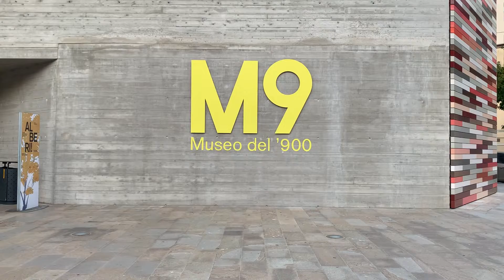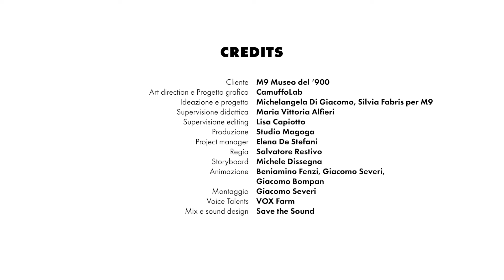M9 KIDS - Museo del Novecento Mestre Venezia - MAKING OF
In questo video di making of ripercorriamo le tappe principali della produzione e creazione dei cartoni animati educativi per il museo M9 di Mestre.
Incaricati da M9 educational di curare regia e animazione dei contenuti video pensati per i piccoli visitatori del museo, abbiamo dedicato molta attenzione alla fusione tra il mondo fantastico e inventato di Molla9 e Molletta (le due mascotte del museo) e le immagini e i ritagli fotografici d’epoca provenienti dall’archivio del museo e animati in stile in motion graphics 2D.

Oltre alla sfida registica e alla possibilità di testare internamente la produzione di contenuti in serie, questo progetto ci ha permesso di conoscere e collaborare con nuove realtà.

🔍 Altri dettagli sulla serie di video animati realizzati per M9 KIDS:
e nel nostro canale Instagram: @studiomagoga

Ringraziamo M9 Museo del ‘900 per questa opportunità e tutte le realtà e i professionisti che hanno lavorato con noi al progetto:

Art direction e Progetto grafico: CamuffoLab
Ideazione e progetto: Michelangela Di Giacomo, Silvia Fabris per M9
Supervisione didattica: Maria Vittoria Alfieri
Supervisione editing: Lisa Capiotto
Produzione: Studio Magoga
Project manager: Elena De Stefani
Regia: Salvatore Restivo
Storyboard: Michele Dissegna
Animazione: Beniamino Fenzi, Giacomo Severi, Giacomo Bompan
Montaggio: Giacomo Severi
Voice Talents: VOX Farm
Mix e sound design: Save the Sound